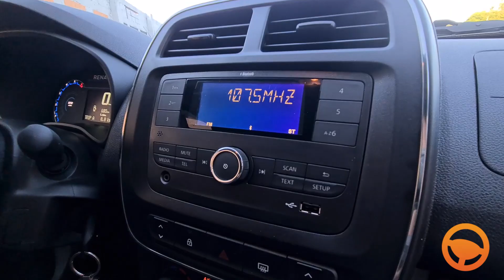Visão Geral | RENAULT KWID ZEN 1.0 MANUAL 2023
O Carro mais barato no brasil  Novo Kwid chega na linha 2023 com um facelift bem marcante na dianteira com atualizações visuais e de tecnologia importantes para aumentar ainda mais suas vendas no mercado. Ficou Curioso? Então aperte o play, não esqueça do 👍👍 . ative o 🚨🚨 e Vamos Lá!!!

QUER SE CONECTAR COMIGO?  😎

MAIS DETALHES  | OPCIONAIS:
☑️ Direção elétrica
☑️ Airbags laterais
☑️ Airbags frontais
☑️ Travamento central das portas
☑️ Isofix
☑️ Limpador e lavador do vidro traseiro
☑️ Desembaçador do vidro traseiro
☑️ Ar condicionado
☑️ Ar quente
☑️ Vidros elétricos dianteiros
☑️ Banco traseiro rebatível
☑️ Conexão bluetooth
☑️ Conexão USB
☑️ Quadro de instrumentos em Led
☑️ Sistema de som
☑️ Start stop
☑️ DRLs em Led
☑️ Controle de estabilidade e HSA
☑️ Monitoramento de pressão dos pneus
☑️ Computador de bordo